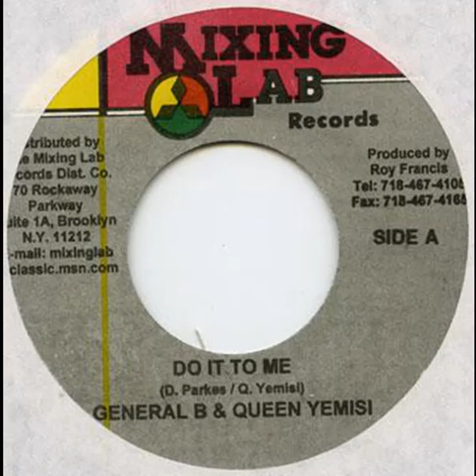General B & Queen Yemsi Do It To Me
SOLO PROMOCION